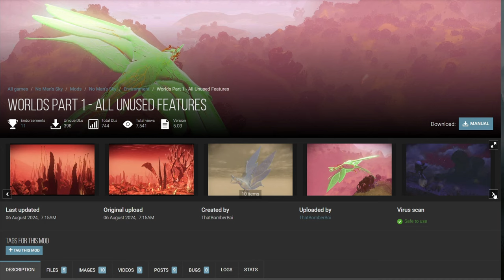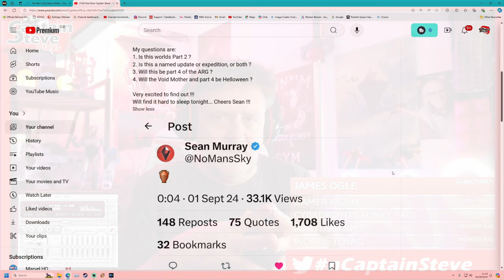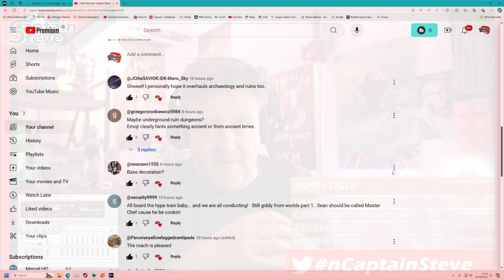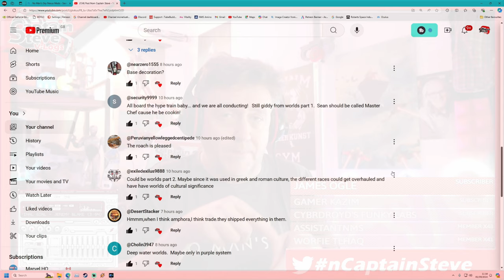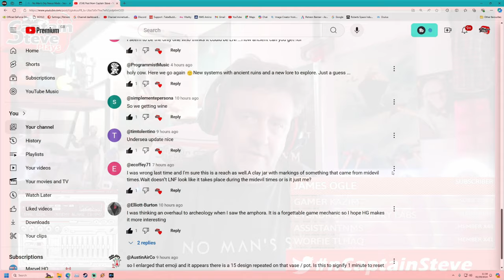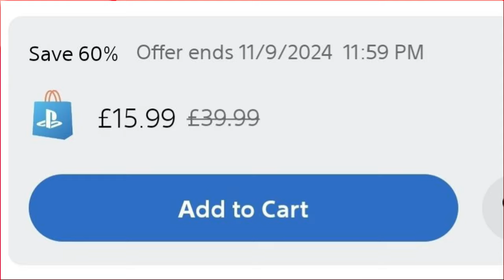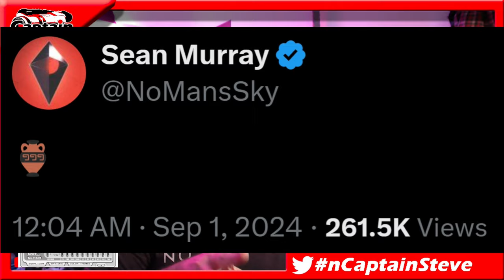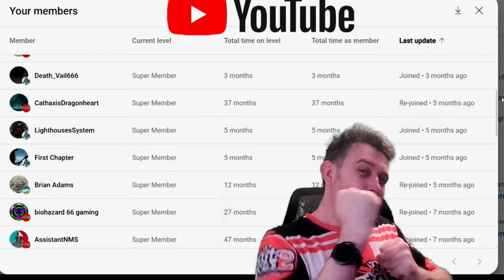No Man's Sky Vase Emoji - Amphora - Aquarius Update Speculation - Captain Steve NMS News